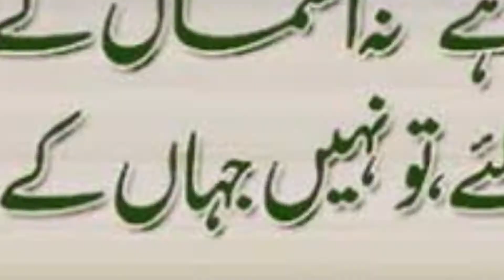Allam iqbal Kab Paida Hoye || Allama iqbal Kab Fot Hoye || Alama Iqbal || Allama iqbal kab Paida hoe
Allama Muhammad iqbal Kab Paida Hoye || Allama Muhammad iqbal Kab Fot Hoye || Alama Iqbal || Allama iqbal kab Paida hoe

Dosto mai apne is channel ap k liye tamam informative videos upload karta rehta ho
Ta ke sab logo ko knowledge mil sake
Isi liye is video mai hamare bani quaid e azam muhammad ali janah ki wafat or paidash ka din bataya gaya hai

Assalam O Alaikum Dosto Kase Hai Ap Sab Umeed Karta Ho Khariyat Se Hon Ge

Dosto Mai Apne Channel Par Ap K Liye Tamam Informative Videos Upload Karta Rehta Ho Jis Ki 1 Hi Waja Hai Ke Ap Sab Ko Knowledge Provide Kiya Jaye

All Informative Videos Are Available In My Channel

Milte Hai Agli Video Mai Apna Khayal Rakhiye Ga ALLAH Hafiz